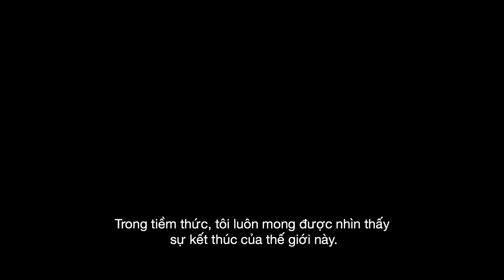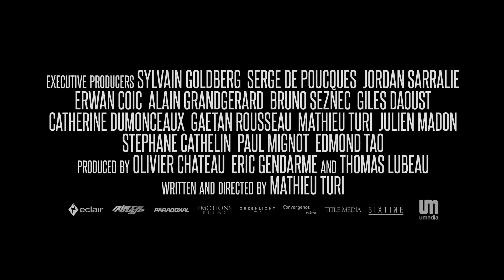(Official Trailer) NGÀY SINH TỒN | KC 01.06.2018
Có nội dung chính xoay quanh cuộc chiến sinh tồn cô độc của Julliette trong những ngày tận thế. Không chỉ đối mặt với sự đói khát, mà với đôi chân bị gãy Julliete còn phải đối mặt với sự truy lùng bởi những sinh vật kỳ lạ trong vùng đất hoang sơ.